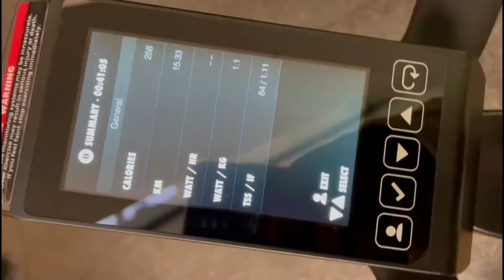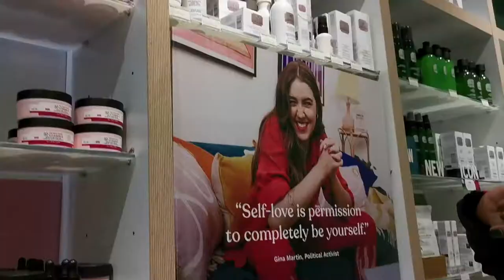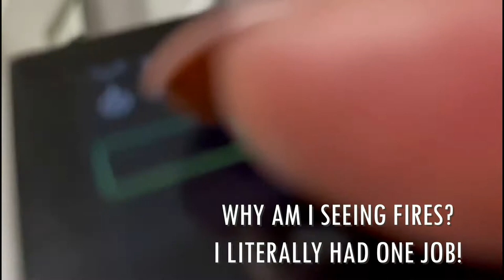SEE YOU, SIMY VLOG: WHAT I EAT IN A DAY | BTS of SIMY, IN THE KITCHEN Ep1.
A bit late but better late than never! Hello Sweet Subbies!!

These past couple of days has been hard on everyone. I’m hoping you are prioritizing yourself, surrounding yourself with love, spending some time with yourself, doing things you enjoy.

I hope you enjoy this week’s vlog and keep an eye out for the next vlog next week!

Signing off,
See You, Simy 😘